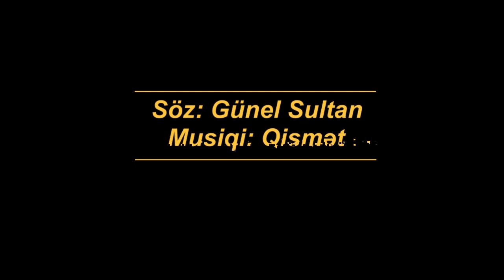Qismet - Qayıtma daha┃2009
Söz:       Günel Sultan.
Musiqi: Qismət.
Aranjman: Anar Farizoğlu. (Vəliyev)